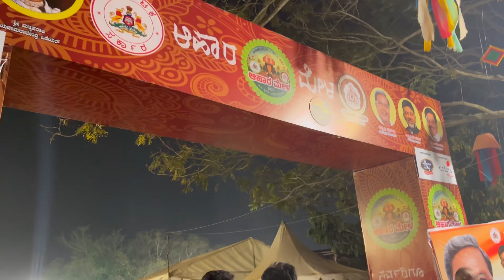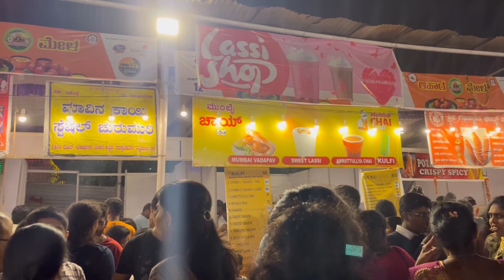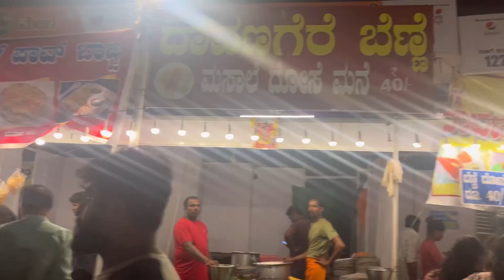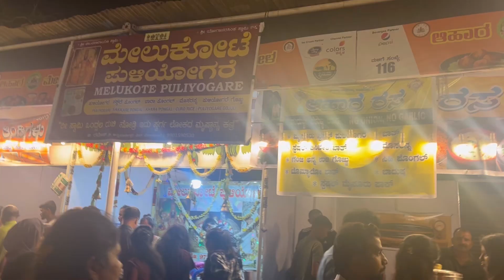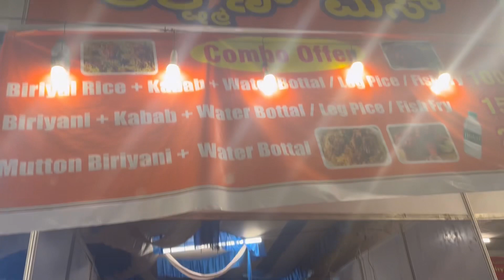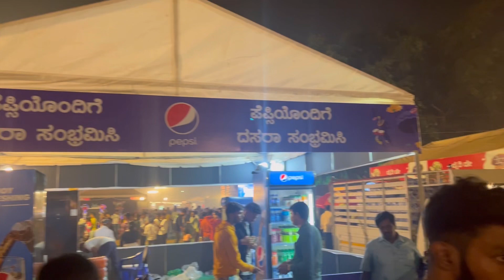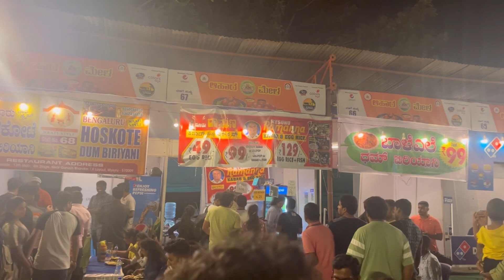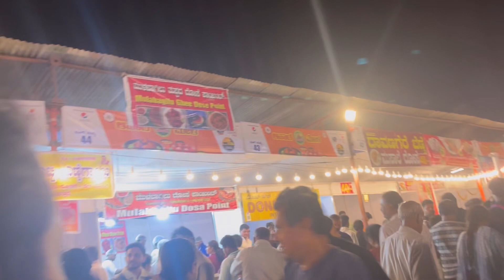MYSORE DASARA AAHARA MELA 2023| FOOD MELA 2023| ದಸರಾ ಆಹಾರ ಮೇಳ 2023